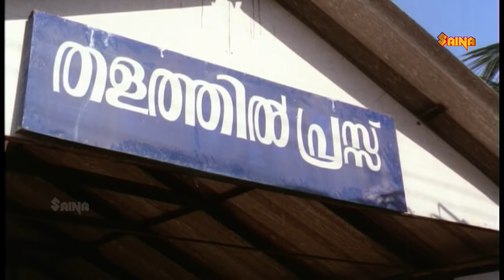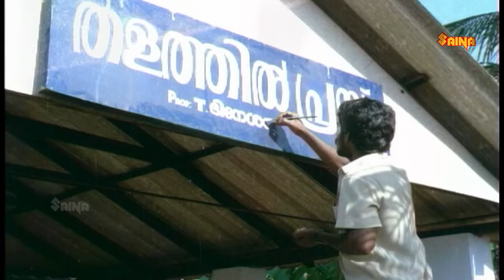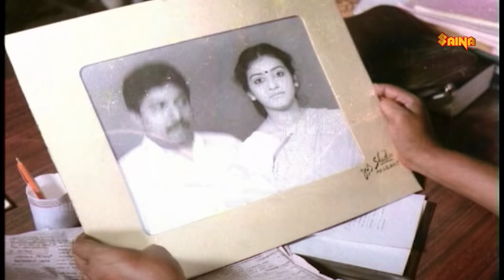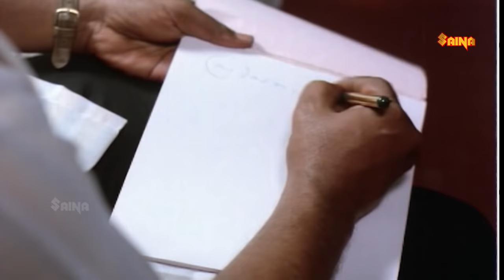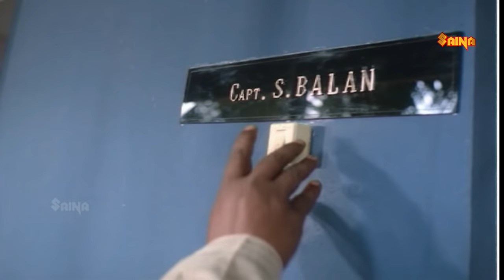Evergreen Best Comedy Movie | Sreenivasan | Parvathy | Innocent | KPAC Lalitha